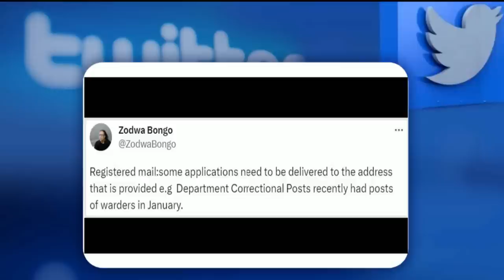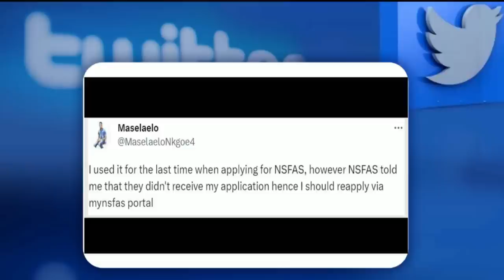Post Office was placed under provisional liquidation in April: Mondli Gungubele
Government says that it will fight to ensure the survival of the post office but the plan could see up to 7000 jobs cut, of the roughly eleven-thousand post office workers.

The post office has been making losses for years, with about two-billion-rand losses registered in the past three years.

The job cuts are expected to save the embattled state owned entity about one-and a half billion rand.

The post office was placed under provisional liquidation in February, prompting court action by the Communication and Digital Technology Department, to put the entity on business rescue instead.

Minister of Communication and Digital Technology, Mondli Gungubele join us in discussion.